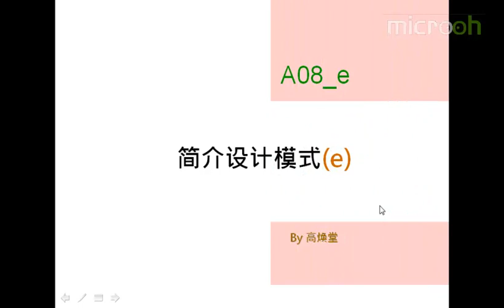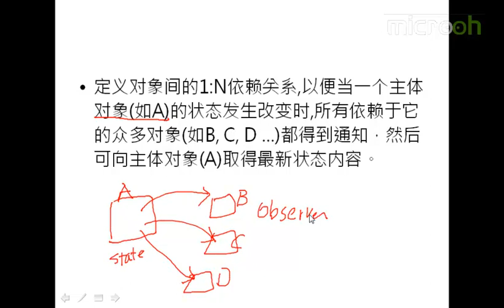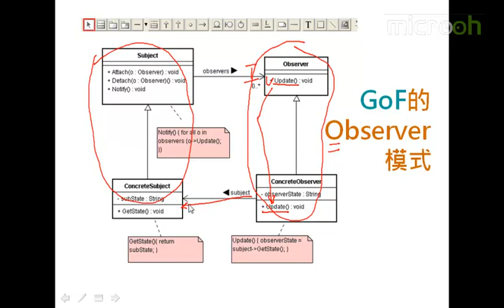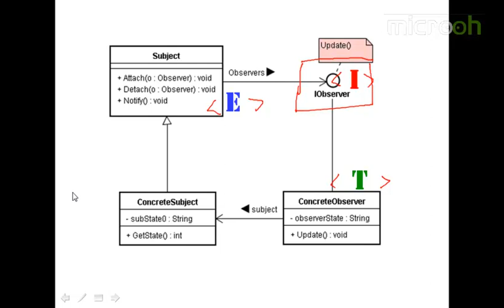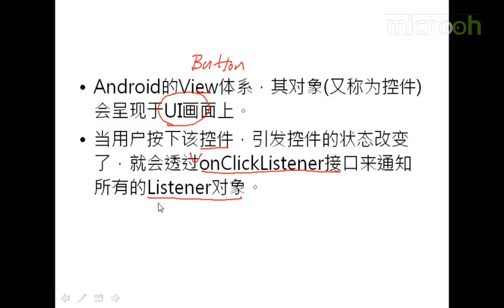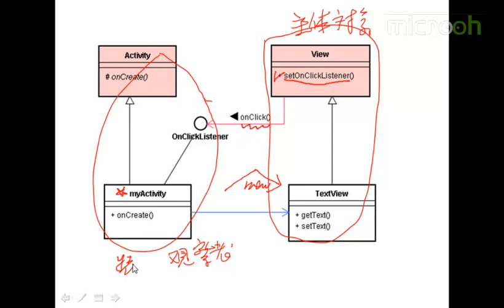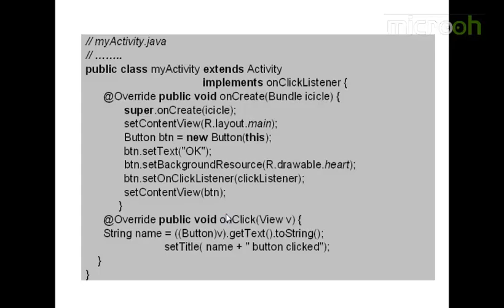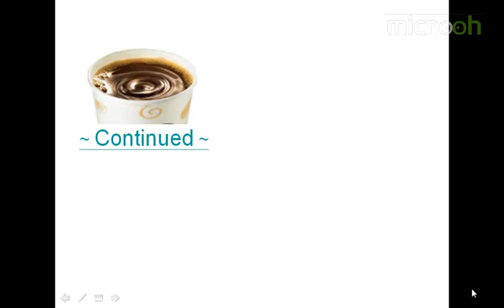android架构之设计模式介绍5 简介设计模式e